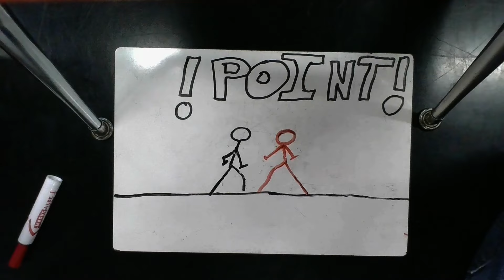Huff Jaeger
Oak Crest Middle School Whiteboard Animations, OC Cartooning Fall 2024, Mr. Pavlovich